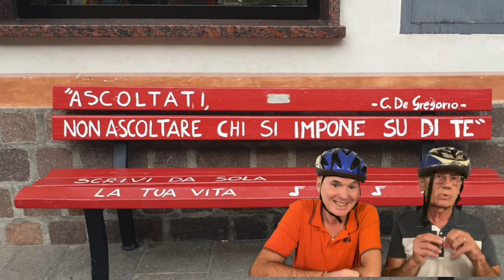Gli allegri eroi della BiiiCiiii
Una giornata bella, divertente, grazie al percorso ciclabile ed una compagnia splendida. Grazie a Francesco e tutti i partecipanti.